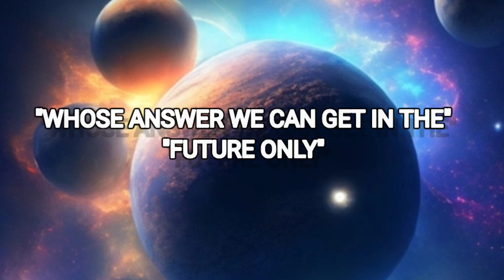ब्रह्माण्ड से jure 5 रोचक facts|| Universe related 5 Interesting facts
Introduction:
Host (You): Hello friends , main hun aditya aur aap sabhi ka swagat karta hoon aapke hi iss channel "Mystery Paradox"par. Aaj ke iss video mein hum saath-saath niklenge ek anokhe safar par, jahan hum cosmos ke adbhut duniya ko explore karenge.

Lekin usse pahle main apko ye bata dun ki iss video ko maine 5 segments mein baat diya hai jismein se sabse pahle segment mein hum baat kar rahe honge The vastness of space ke baare mein. dusre segment mein hum baat kar rahe honge humare solar system ke baare mein...aur teesre segment mein mysteries of black holes ke baare mein. wahi chauthe segment mein hum baat kar rahe honge space exploration and human journey ke bare mein .last but not the least pachwe segment mein hum baat kar rahe honge search for extraterrestrial planets ke bare mein. taki hum chijo ko crystal clear tarike se samajh paye.

Toh chaliye, space ke anant safar mein kho jate hain.
With our video title "Journey Through the Cosmos: Exploring the Wonders of Space"

Segment 1: The Vastness of Space
Host: Hamara safar shuru hota hai space ke anant mein. Space itna bada hai ki hum uski seema nahi dekh sakte. Scientists estimate karte hain ki observable universe mein billions of galaxies hain, aur har ek galaxy mein billions of stars hain. Yeh sochne wali baat hai ki hum is immense space ka ek chhota sa hissa hain.

Segment 2: Our Solar System
Host: Aage badhte hain aur apne Solar System ki khoj mein nikalte hain. Hamare Solar System mein 8 planets hain, jinke charon taraf hazaaron chhote-bade asteroids aur comets ghoomte rehte hain. Har ek planet apne unique tareeke se chamakte hai. Jaise ki Mercury, Venus, Earth, Mars, Jupiter, Saturn, Uranus aur Neptune.

Segment 3: Mysteries of Black Holes
Host: Space mein ghoomte hue hum kuchh anokhe mysteries se bhi rubaru hote hain, jaise ki Black Holes. Black Holes itne strong gravitational force ke saath hote hain ki light bhi unse escape nahi kar pati. Scientists bhi abhi tak Black Holes ko puri tarah se samajh nahi paye hain, lekin yeh humare universe ke fascinating elements mein se ek hain.

Segment 4: Space Exploration and Human Journey
Host: Ab hum aate hain space exploration ki baat par. Human history mein space exploration humare liye ek khaas safar raha hai. Humne Moon par kadam rakha, Mars aur dusre celestial bodies ke liye missions bheje, aur ab tak kei space telescopes aur satellites banaaye hain. Yeh humare liye ek nayi frontier hai, jise explore karke hum apne universe ke secrets ko samajhne ki koshish kar rahe hain.

Segment 5: The Search for Extraterrestrial Life
Host: Space exploration ke saath-saath ek aur rochak topic hai "The Search for Extraterrestrial Life." Scientists duniya bhar mein extraterrestrial life ko dhoondne ki koshish kar rahe hain. Humne Mars aur kuchh moons par microbial life ke signs paye hain, lekin abhi tak koi definitive proof nahi mila hai. Kya hum ek din dusri duniyaon par life ke saath connect ho payenge? Yeh ek thrilling question hai, jiska jawab hume future mein mil sakta hai.

Conclusion:
Host: Toh dosto, yeh tha hamara safar space ke adbhut duniya mein. Space ki khoj humare liye ek anokha aur challenging kaam hai, lekin yeh hume apne existence aur universe ke bare mein naye raaz kholene mein madad karti hai. Milte hain agli video mein, tab tak ke liye, apne sapno ke sath kho jaiye space ke aakash mein!